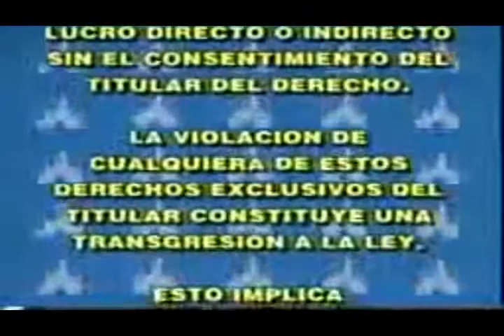Opening VHS Mexicano "Vacas Vaqueras" Fan Made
ADVERTENCIA
COMERCIAL DISNEY CHANNEL

Chicken Little
Los Increíbles

PRÓXIMAMENTE EN VÍDEO
Mulan II
Confesiones de una típica adolescente

AHORA EN VÍDEO
Aladdin: Edición Especial
Trilogía Aladdin: Edición Especial
Mickey, Donald & Goofy: Los Tres Mosqueteros
El Rey León 3
Mickey y sus Amigos Juntos Otra Navidad

PREPÁRATE PARA LA PELÍCULA
INICIO DE PELÍCULA